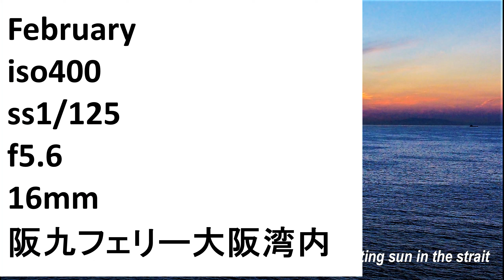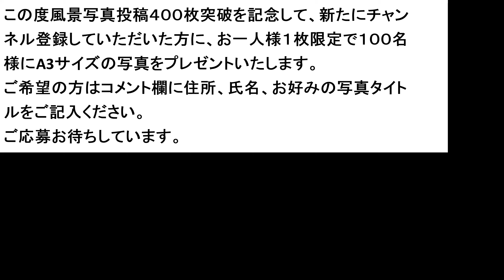Welcome to 隆庵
全国をキャンピングカーで廻った時撮影した風景写真